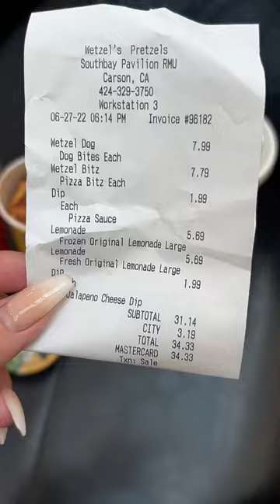34 dollars! Created by gab gee